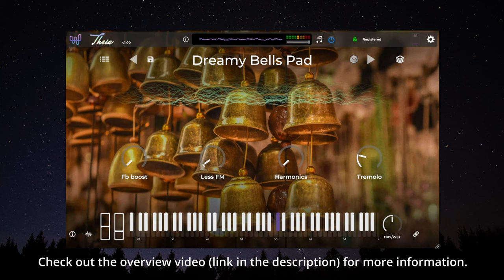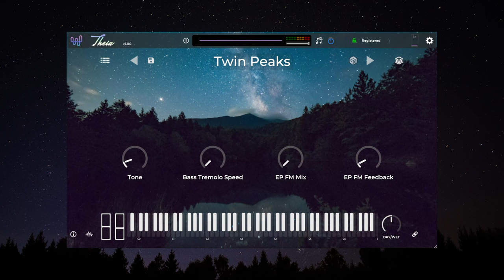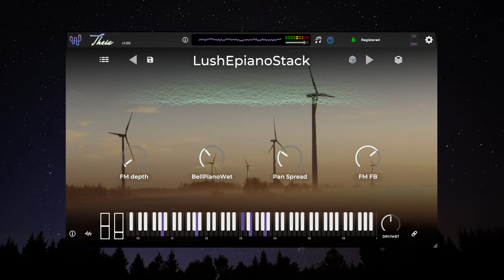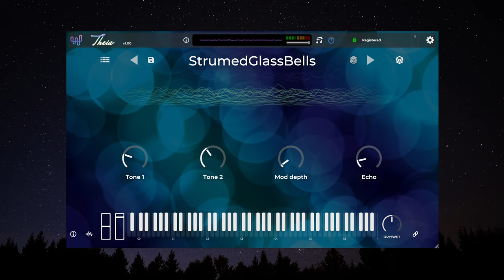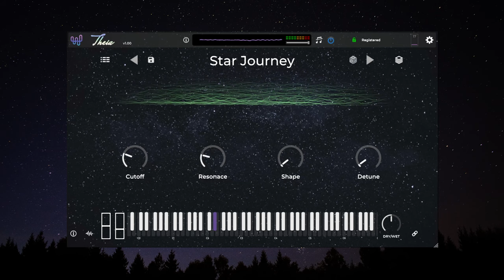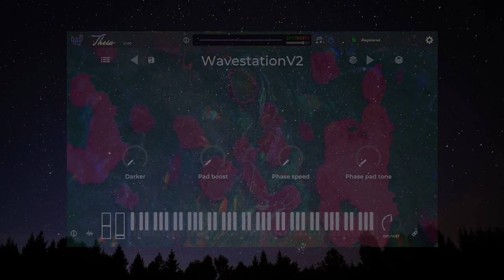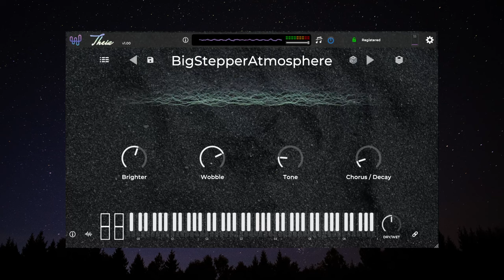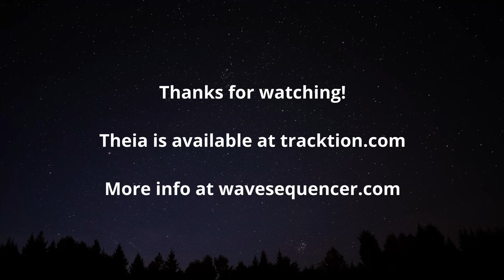Theia - Preset Demo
Theia provides easy access to the mighty Hyperion synth and its gorgeous expansive sound library with close to 600 presets.